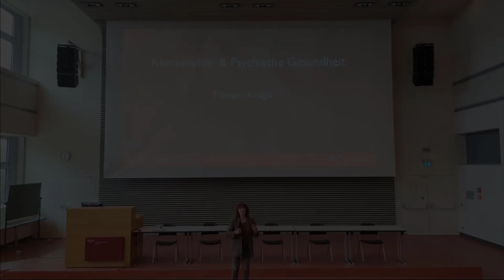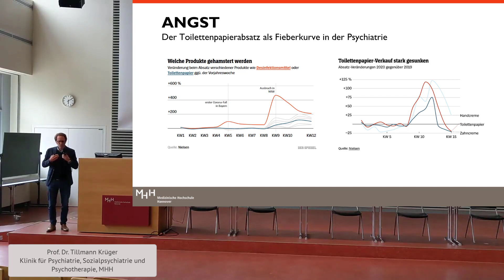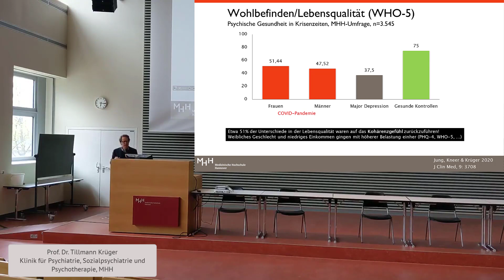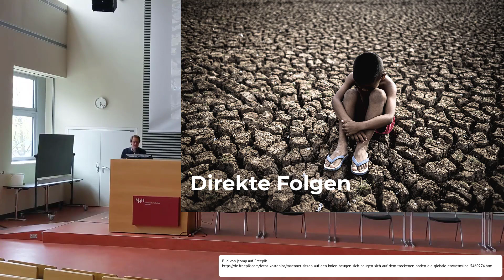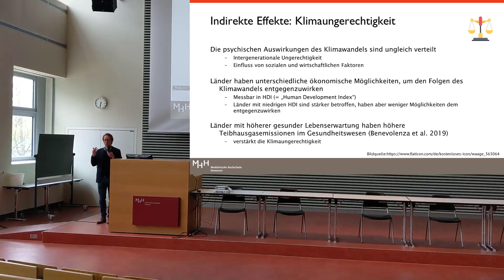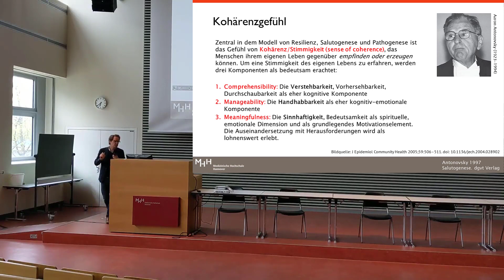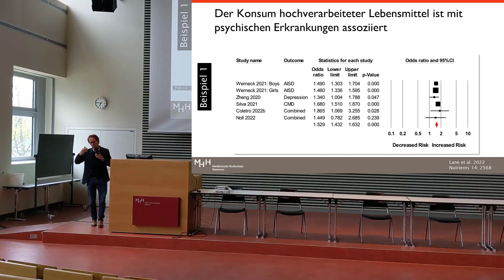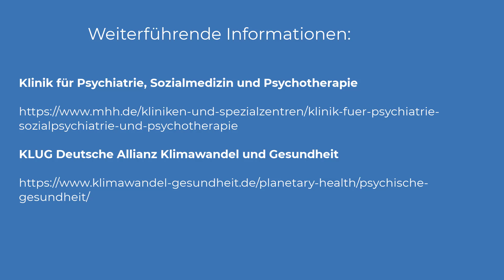Klimawandel und Psychische Gesundheit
Gesundheitsbildung für ALLE
Patientenuniversität der Medizinischen Hochschule Hannover

Referent: Prof. Dr. Tillmann Krüger
Klinik für Psychiatrie, Sozialpsychiatrie und Psychotherapie, MHH

Inhalt: Steigende Temperaturen und häufigere Extremwetterereignisse
sowie die zunehmende Verschmutzung von Luft, Böden und Wasser gefährden unsere Lebensgrundlagen und belasten die psychische Gesundheit. Traumatisierungen und psychische Erkrankungen in Folge von Flutkatastrophen und Migration sowie erhöhte Aggressions- und Suizidraten sind mögliche Folgen. Wir sind gefordert, uns darauf vorzubereiten und
Vorsorge zu treffen.